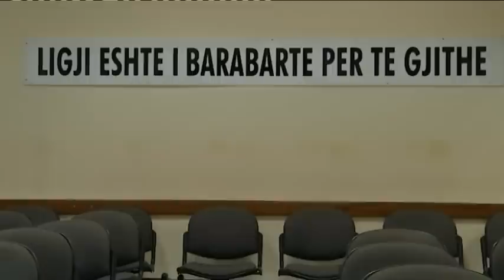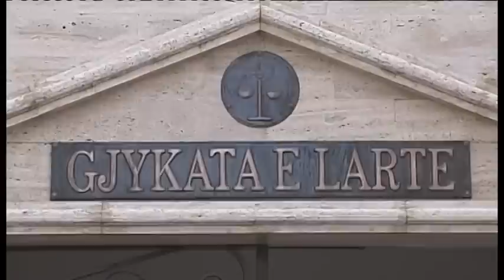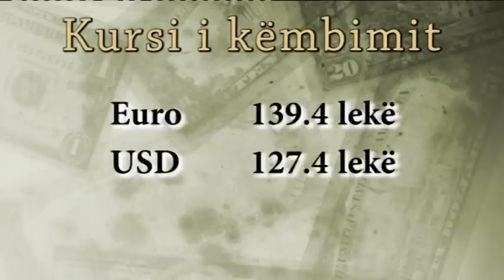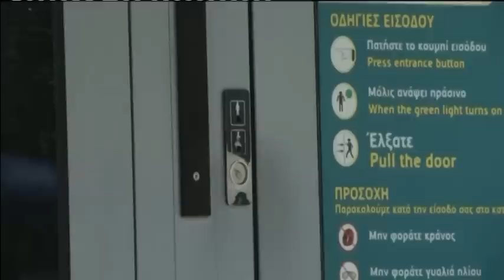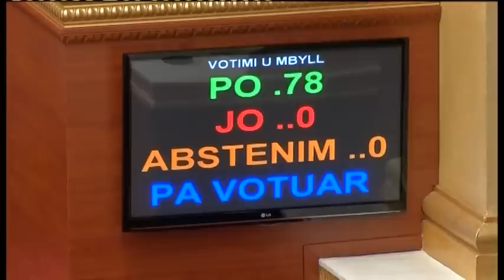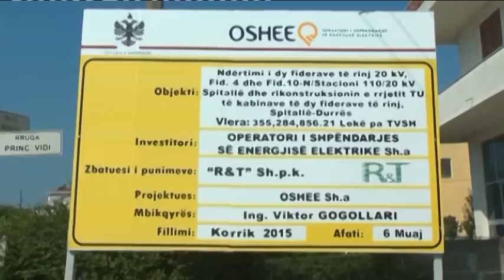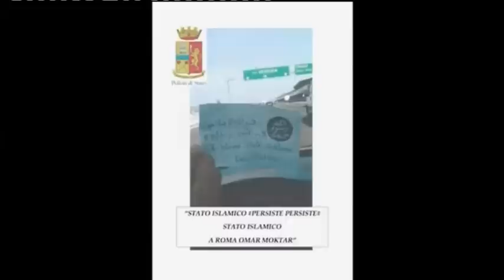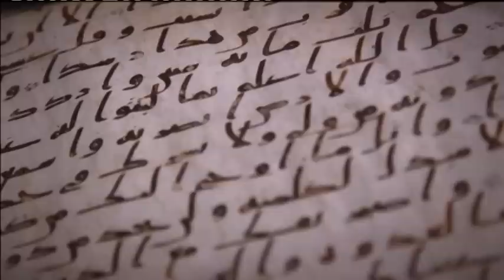Edicioni Qëndror i Lajmeve, 22 korrik 2015 -Ora News - Të parët për lajmin e fundit